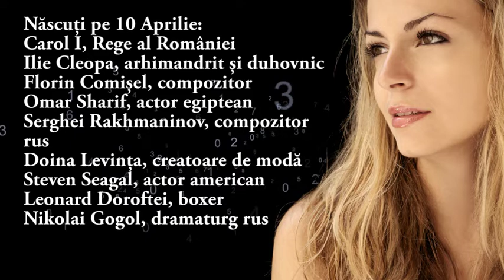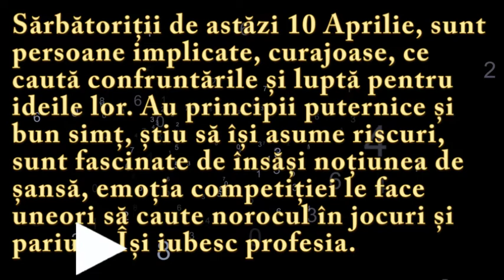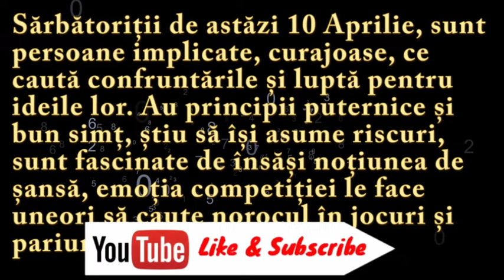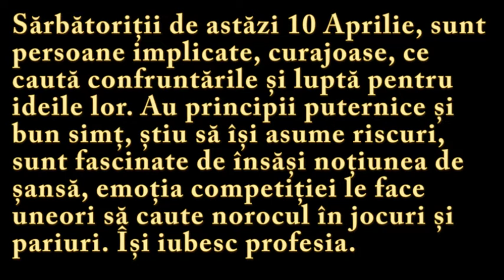Numeroscopul pentru 10 Aprilie